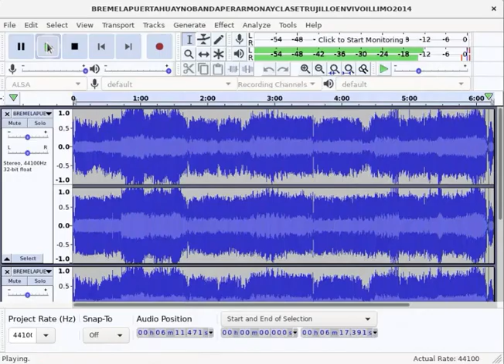ÁBREME LA PUERTA ! HUAYNO (BANDA PERÚ ARMONÍA Y CLASE TRUJILLO) EN VIVO ILLIMO 2014 in G Major 16